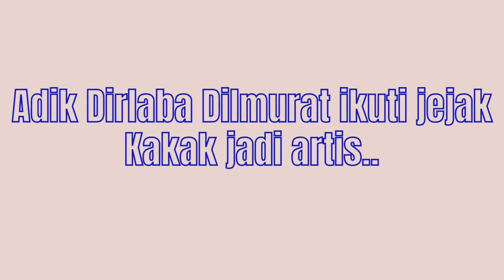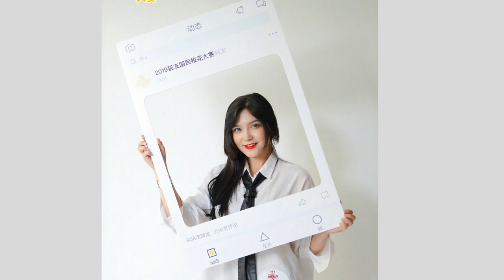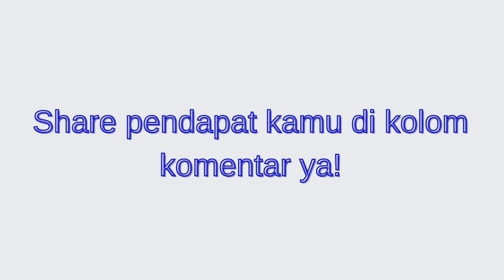Adik Dilraba Dilmurat Ikut Jejak Sang Kakak Jadi Artis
Dilraba Dilmurat Sister will join hers sister become an Actress. currently the cousin of Dilraba which name Subi has been entered  the national school beauty contest. the are a lot people  rumored that Dilraba sister will become actress soon.

Adik sepupu Dirlaba Dilmurat  bernama Subi di duga akan mengikuti  jejak sang kakak sebagai artis. baru-baru ini adik sepupu Dilraba tersebut telah mengikuti kontes kecantikan sekolah nasional. Banyak yang berasumsi  jika adik Dirlba ini akan masuk dunia entertain China dalam waktu dekat.

Previous Video :
Wang Yibo ikut Balap Motor Yamaha 2022 / Wang Yibo joins the 2022 Yamaha Motor Race